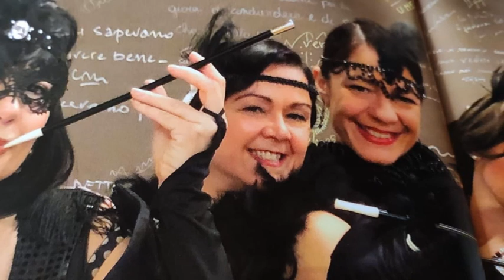COSÌ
per Susy
Gianni Marasca voce chitarra
Jackie Alexander chitarra